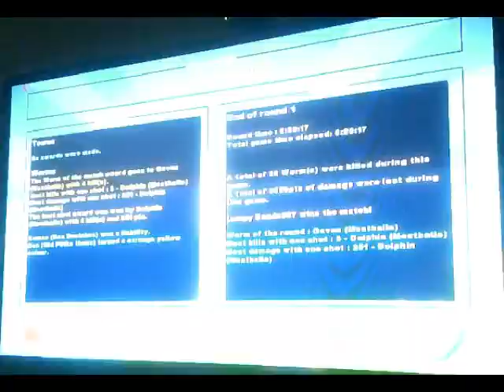Worms WOrld Party ELimination Rd6 Match3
Can Denmark survive?